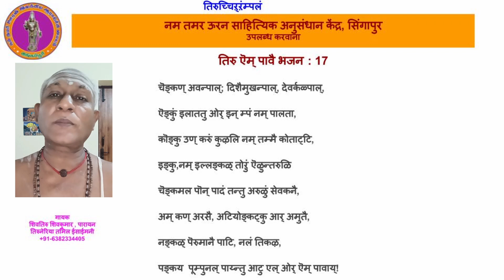तिरु ऎम् पावै भजन : 17 - चॆङ्कण् अवन्पाल्; दिशैमुखन्पाल्